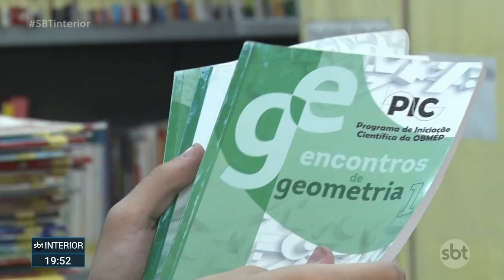Alunos de Rio Preto se destacam em olimpiada de matemática